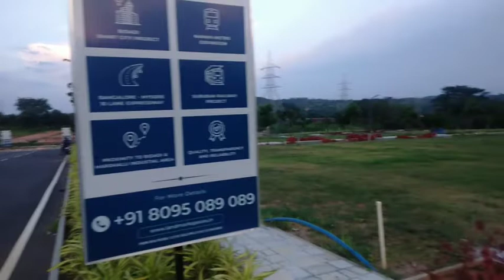Holiday enjoy time Landmark//2022//Bangalore